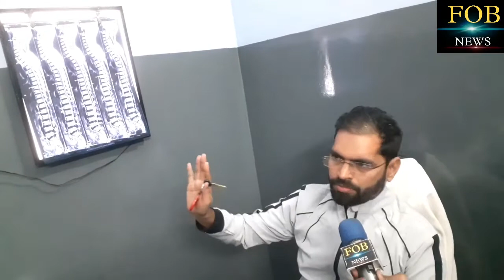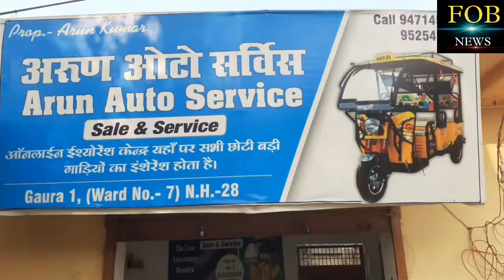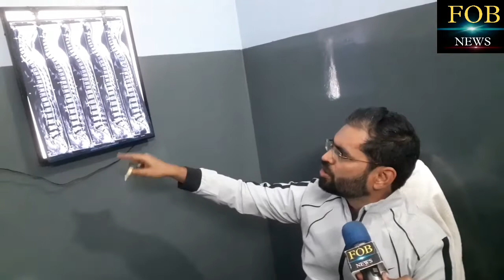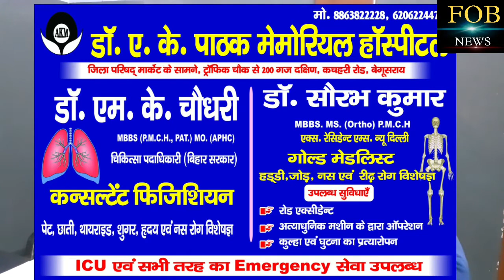स्पाइन एवं हड्डी की क्रिटिकल सर्जरी अब बेगूसराय में संभव डॉ ए.के. पाठक मेमोरियल हॉस्पिटल